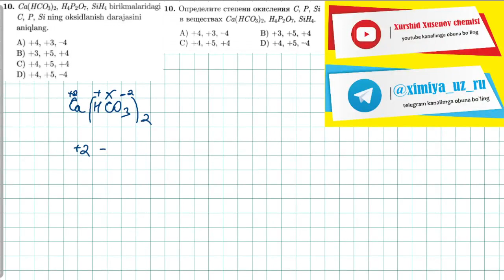10-test gidroliz, oksidlanish qaytarilishтест. 10 гидролиз, окислительно восстановительные реакции